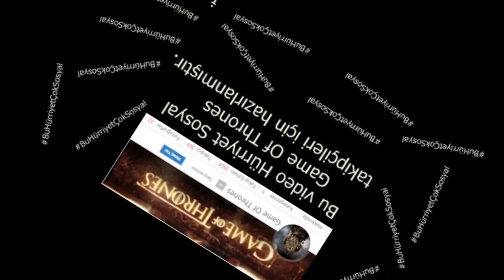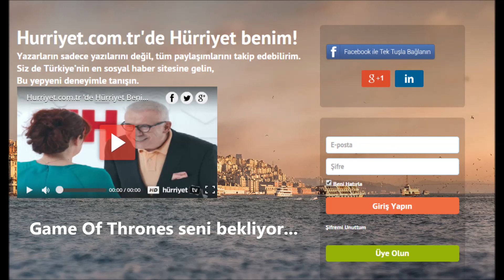Game Of Thrones Hürriyet Sosyal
Siz hala Hürriyet Sosyal'e üye olmadınız mı?